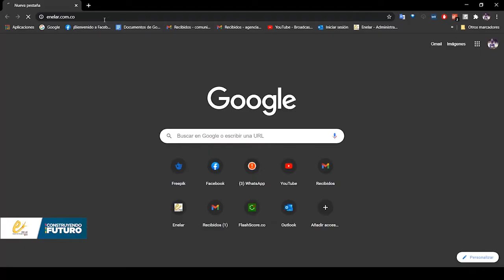MINISTRO DE DEFENSA ANUNCIÓ 2000 MILITARES PARA REFORZAR LA SEGURIDAD EN ARAUCA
MINISTRO DE DEFENSA ANUNCIÓ 2000 MILITARES PARA REFORZAR LA SEGURIDAD EN ARAUCA FRONTERA CON VENEZUELA